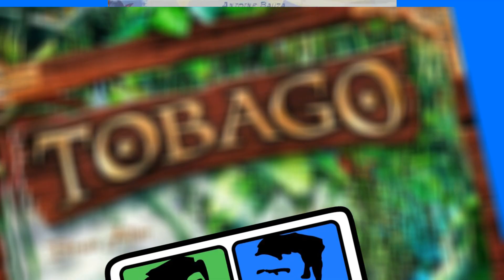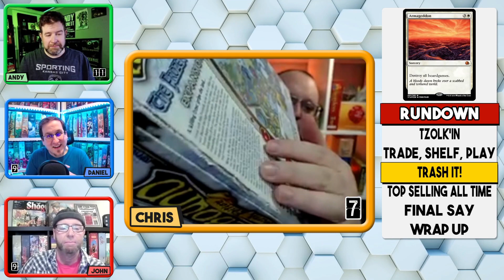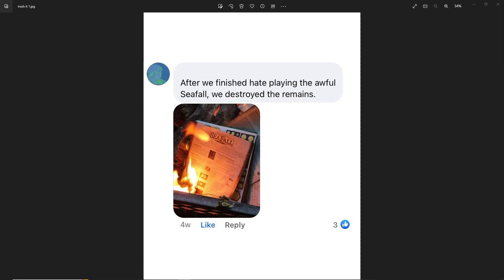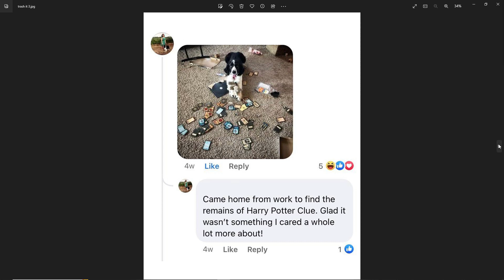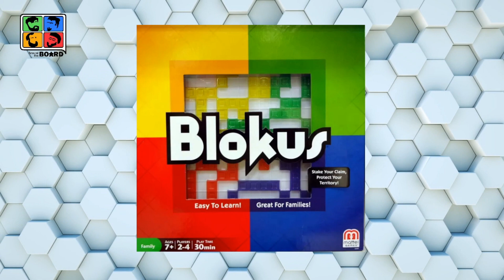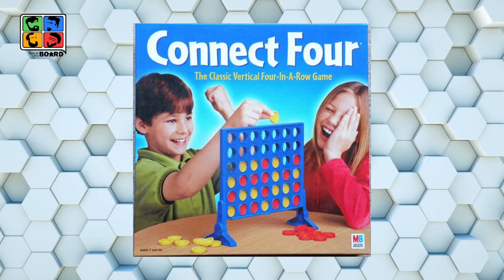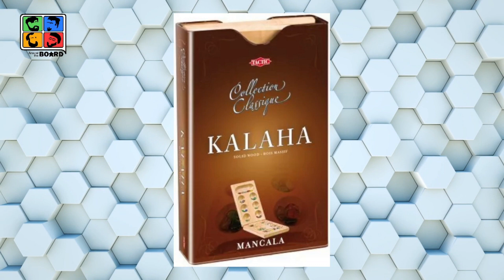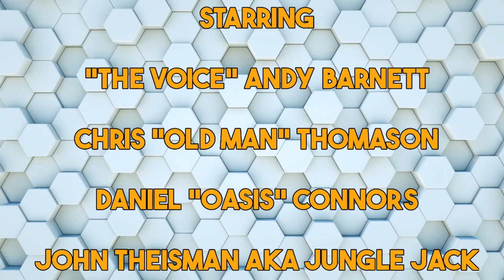Ep 19 - Tzolk'in / Trade Shelf Play / Trash It / Top Selling Board Games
In today's episode Daniel puts Tzolk'in on the table. Chris asks if we will Play Shelf Trade Takenoko, Tobago, and Tiny Towns. Andy ask us to Top his story, as we discus times we destroyed a board game. Finally, John runs down number 20-16 of the best selling board games of all time according to Fun.com.

Who will you be rooting for?

Now join us Around the Board.